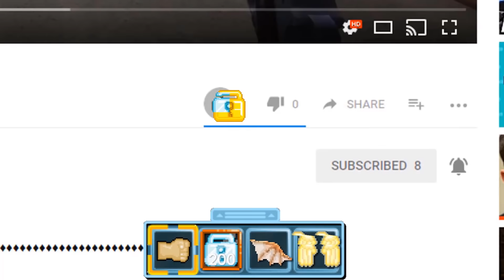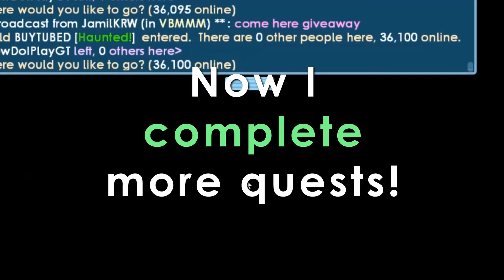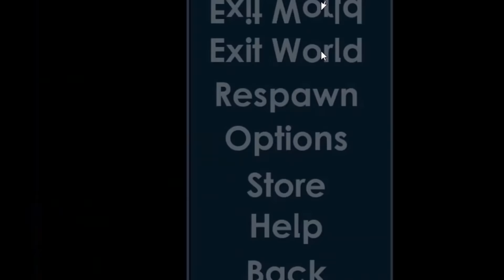NEW MAGPLANTS?! + (All New Items For ROLE UP!) - Growtopia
RIP MAGPLANTS!!!

🎮》𝐆𝐫𝐨𝐰𝐭𝐨𝐩𝐢𝐚!

Tags: growtopia role up growtopia private server growtopia new magplant  growtopia profit  growtopia how to get rich  growtopia how to get rich growtopia  scam fail growtopia hacking accounts growtopia  harvest fest growtopia harvest festival growtopia song